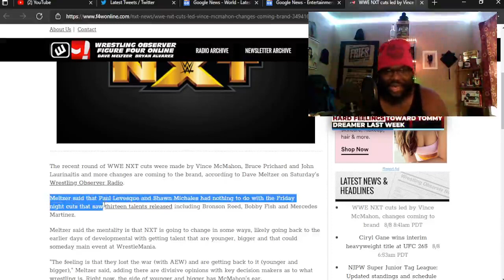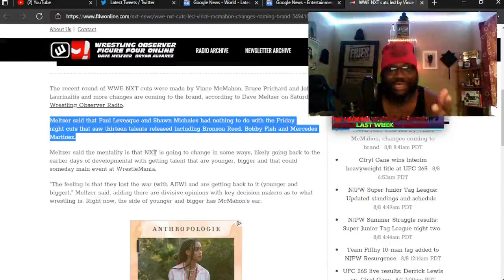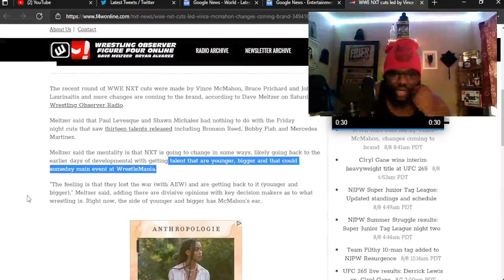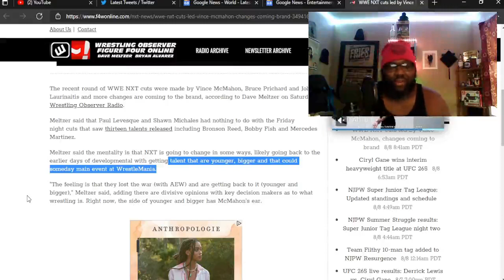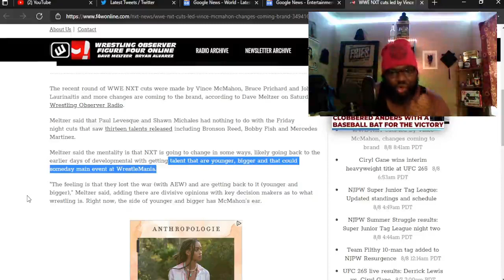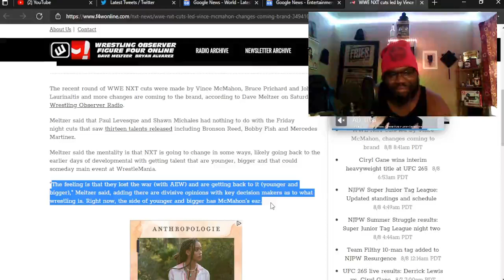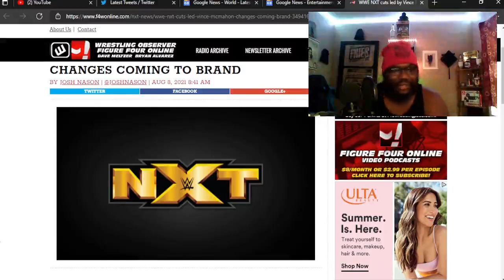Vince McMahon wants to take NXT back to Developmental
Looks like NXT could be going back to the developmental brand rather than a 3rd show. What are your thoughts? Coment below.